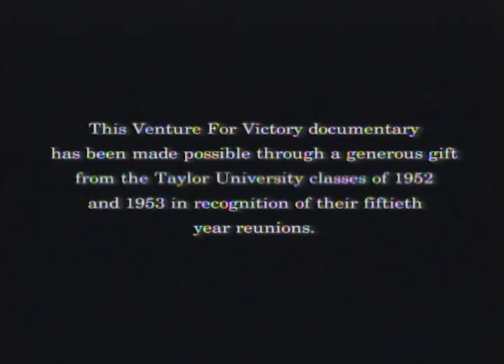Venture for Victory: Unveiling the Untold Story - SA Documentary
Title: "Venture for Victory: Unveiling the Untold Story - SA Documentary"

Description:
Embark on an unforgettable expedition into the heart of triumph and resilience with our latest documentary, "Venture for Victory." Join us as we unveil the untold story of South Africa's remarkable journey towards victory, against all odds.

In this captivating documentary, we unravel the tales of courage, perseverance, and determination that have shaped South Africa's venture for victory. Through exclusive interviews, archival footage, and gripping narratives, we delve into the pivotal moments that defined the nation's path to success.

From the tumultuous struggles of the past to the inspiring triumphs of the present, "Venture for Victory" captures the essence of South Africa's indomitable spirit. Witness the resilience of its people, the ingenuity of its leaders, and the unity that propelled the nation forward in the face of adversity.

Whether you're a history enthusiast, a patriot, or simply curious about the remarkable journey of South Africa, this documentary promises to enlighten, inspire, and leave you in awe. Join us as we celebrate the victories, honor the sacrifices, and reflect on the extraordinary legacy of resilience that defines the South African spirit.

Don't miss out on this cinematic journey through the annals of history. Tune in to "Venture for Victory" and discover the story of a nation's relentless pursuit of triumph against all odds. Hit play and embark on a voyage of discovery unlike any other.